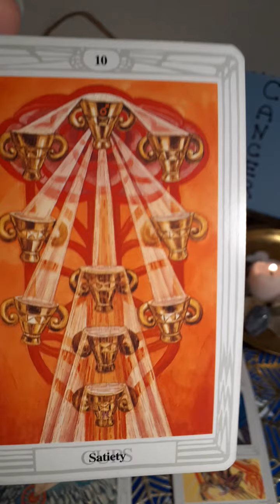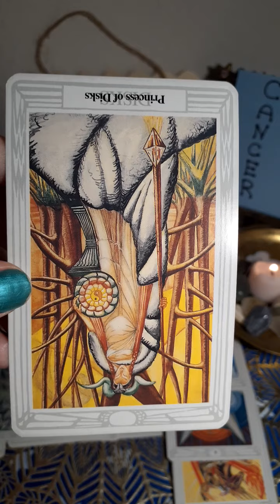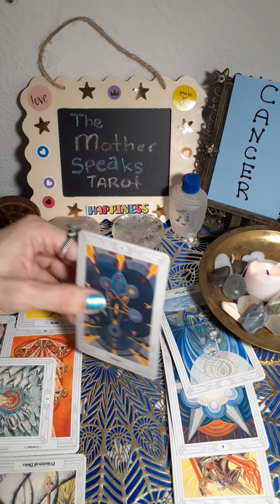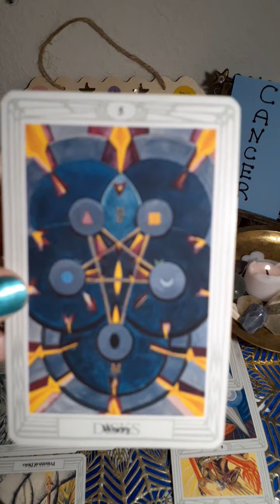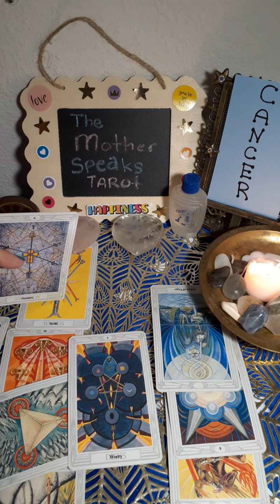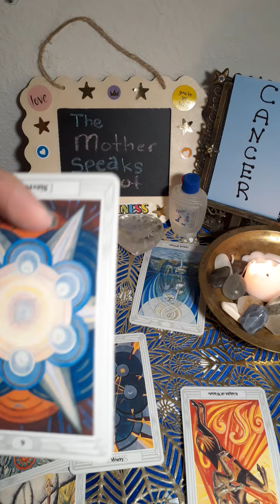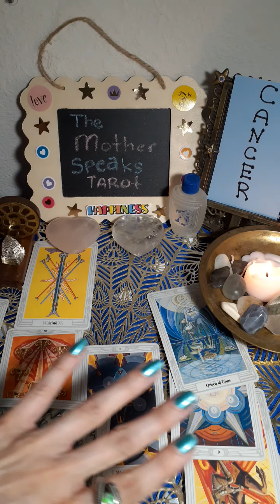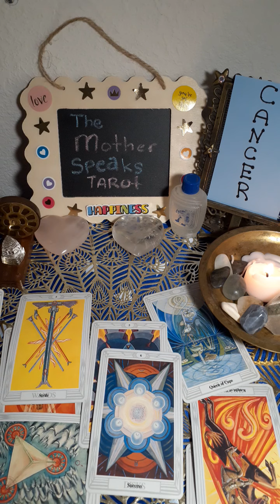CANCER**♋**Week of July 17 - 24**Listening to Your Heart Leads to Victory!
Not for children. All content is the intellectual property of The Mother Speaks Tarot.

**Sorry guys! My links didn't work again. I will be putting them on the intro to my channel.